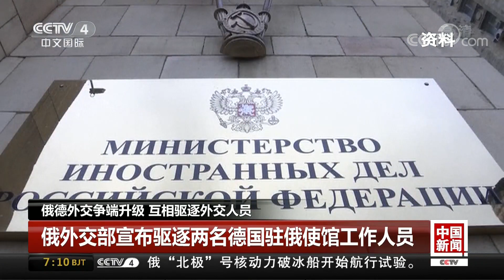[中国新闻] 俄德外交争端升级 互相驱逐外交人员 | CCTV中文国际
俄德外交争端升级，互相驱逐外交人员。